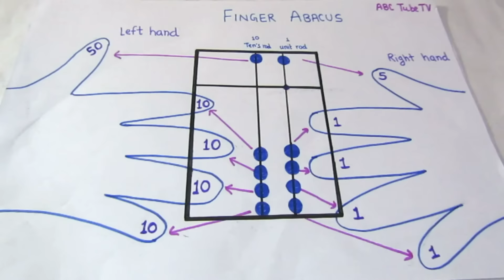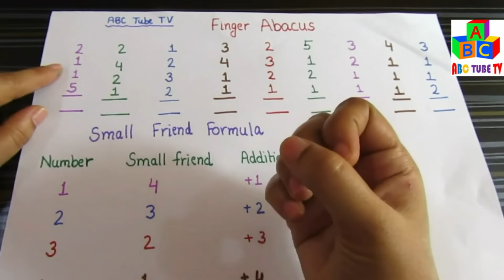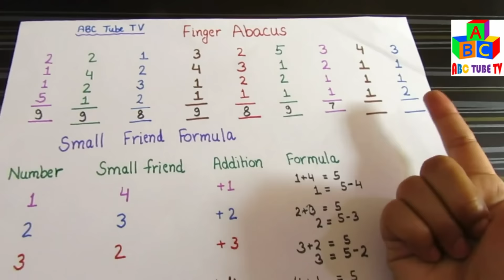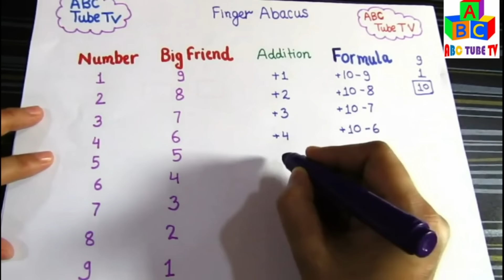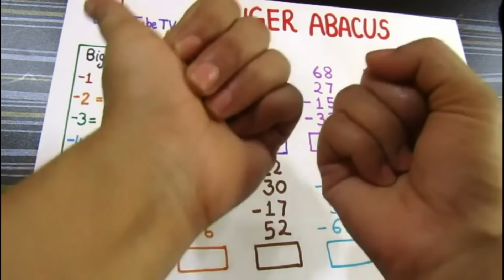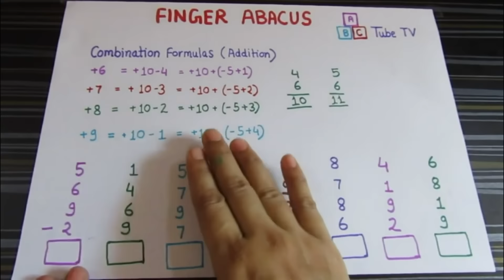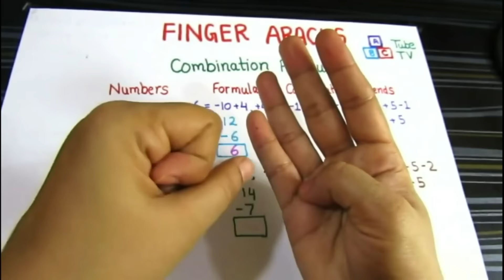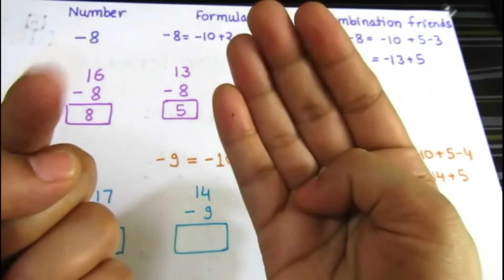Finger Abacus Level 1 Full Course-Abacus Maths With Finger -Finger Maths Full Course-ABC Tube TV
Hello Friend,
This is finger abacus level 1 full course tutorial.In this video tutorial i am teaching how we can use our hands fingers as an abacus?How to count numbers 0 to 99 with the help of the fingers. how we do direct addition and subtraction with the help of fingers.What are small friends addition case formula and what are negative case small friends formulae. how and when we need to apply small friends formula to do calculation.
What are big friends addition case formulae and what are negative case big friends formulae. how and when we need to apply big friends formula to do calculation. What are combination friends addition case formula and what are negative case combination friends formulae. how and when we need to apply combination friends formula to do calculation.
Small Friend Formulae for Addition Case are
+4=+5-1
+3=+5-2
+2=+5-3
+1=+5-4
Small Friend Formulae for Negative Case are
-4=+1-5
-3=+2-5
-2=+3-5
-1=+4-5
You will learn all these formulae with examples
Big Friend Formulae for Addition Case are
+9=+10-1
+8=+10-2
+7=+10-3
+6=+10-4
+5=+10-5
+4=-+10-6
+3=+10-7
+2=+10-8
+1=+10-9
Big Friend Formulae for Negative Case are
-9=-10+1
-8=-10+2
-7=-10+3
-6=-10+4
-5=-10+5
-4=-10+6
-3=-10+7
-2=-10+8
-1=-10+9
Combination Friend Formulae for Negative Case are
-9=-4+5-10
-8=-3+5-10
-7=-2+5-10
-6=-1+5-10
Combination Friend Formulae for Positive Case are
+9=+4-5+10
+8=+3-5+10
+7=+2-5+10
+6=+1-5+10